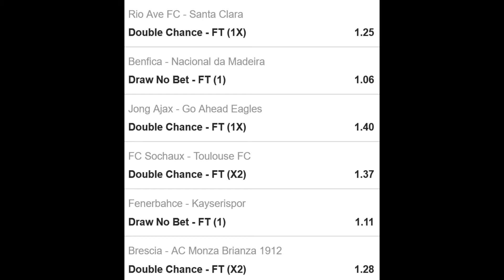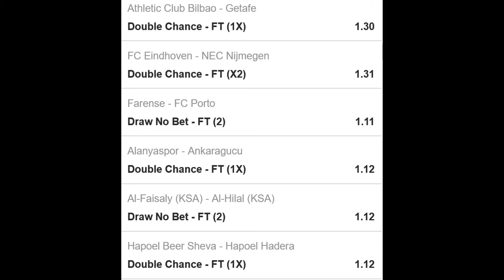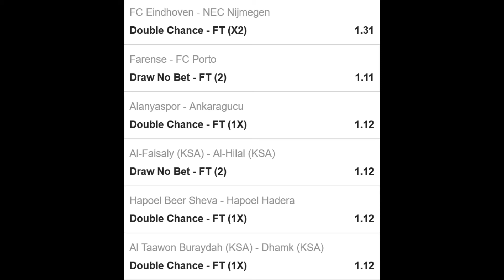Jeral Betting Tips 25 01 2021-football betting tips high success rate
Welcome to Jeral betting tips daily on ,
daily bet,